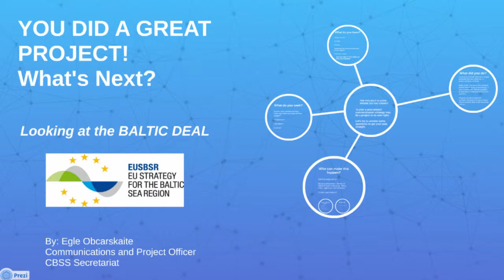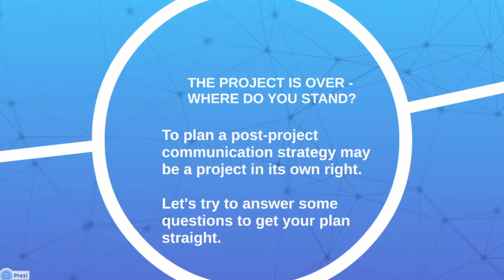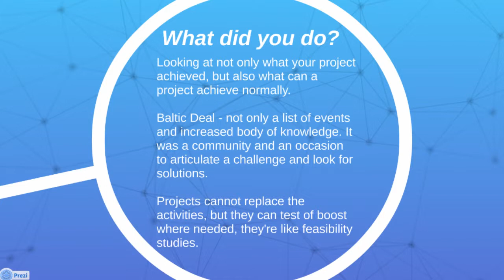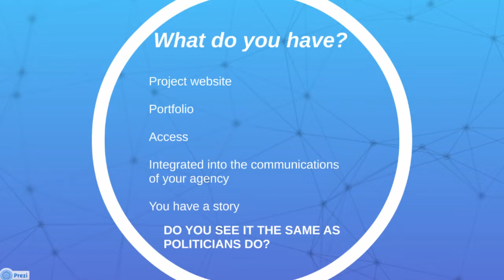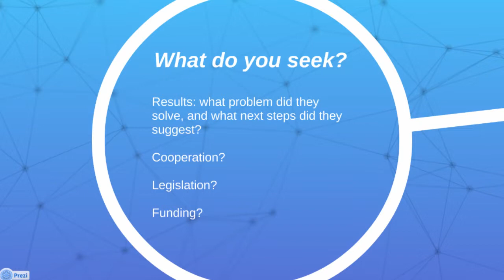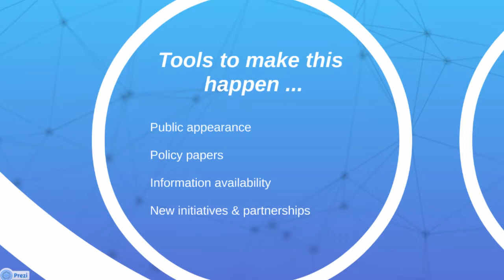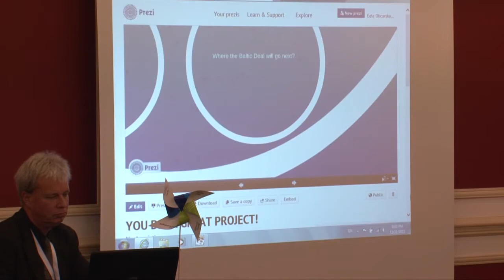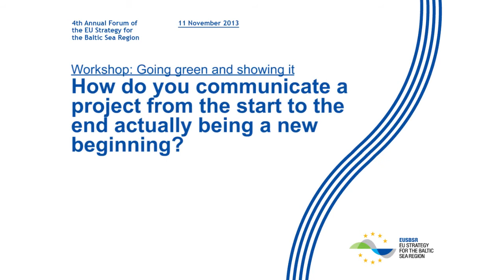EUSBSR 4th Annual Forum - Going Green and Showing It - Part 6 - Eglė Obcarskaitė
Eglė Obcarskaitė's presentation 'How do you communicate a project from the start to the end actually being a new beginning?' at the Going Green and Showing It workshop at the 4th Annual Forum of the EUSBSR, 12 November 2013 Vilnius, Lithuania.

Going Green and Showing It was one of ten workshops that took place at the 4th Annual Forum of the EU Strategy for the Baltic Sea Region (11 -- 12 November 2013 Vilnius, Lithuania).

The workshop was organised by INTERACT Point Turku and focused on realising and enjoying how many possibilities there are to get added value from a successful project within the Strategy. It is not all about networking. It is about giving flesh and blood to the initial idea. It is to develop the first commitment among people and organisations you did not know before. You can make this transnational and at the same time anchor it in the national environment. It can be linked to peoples' ordinary life. The results can and will act as a stable platform for future visions. This is possible, but you need to communicate it! We show how you can do it and we hope you will help us doing it even better. As the basis we will use one of the successful flagship projects within Strategy. Join us - learn and share your ideas and experiences!

Moderator:
Ulf Wikström, INTERACT Point Turku

Speakers:
Sindre Langaas, Federation of Swedish Farmers
Stina Bergström, Baltic Deal, Federation of Swedish Farmers
Erika Mankutė, Lithuanian Agricultural Advisory Service
Darijus Valiucko, Baltic Sea Region Programme
Eglė Obcarskaitė, Council of the Baltic Sea States Secretariat